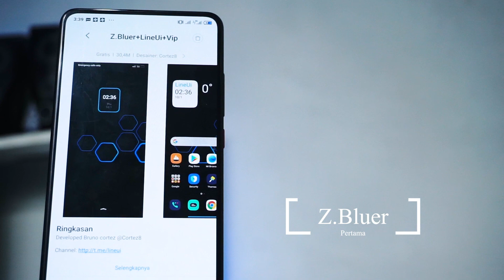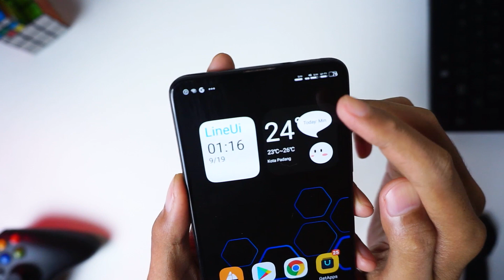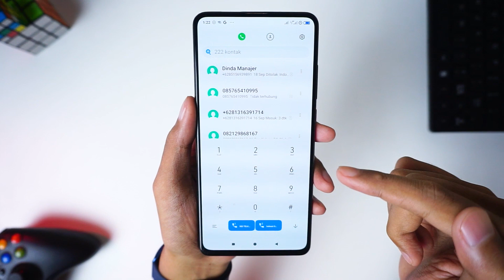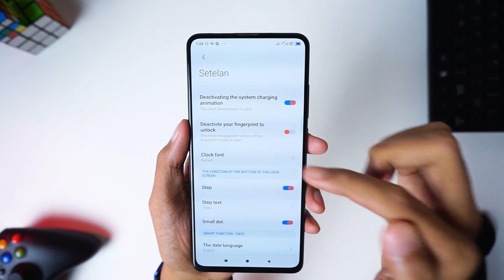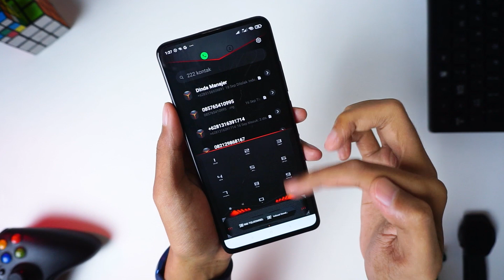3 Tema MIUI Keren & GRATIS Edisi September 2021 | Episode 1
Daftar Nama Tema :
0:54 1. Z.bluer
2:10 2. Pure 2 Pro
3:37 3. Star wars

Rekomendasi tema miui yang gua jelasin tadi bisa kalian download secara gratis, dan bisa kalian terapkan ke hp redmi 10, redmi note 10 , atau hp xiaomi kalian yang lainya, jikalau kalian suka, mungkin episode selanjutnya bakalan gua terusin untuk membahas tema xiaomi.